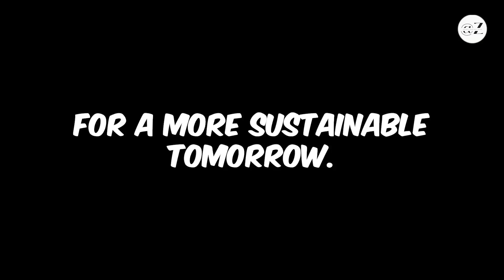The Best Electric Bus Companies To Keep An Eye On!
climate education